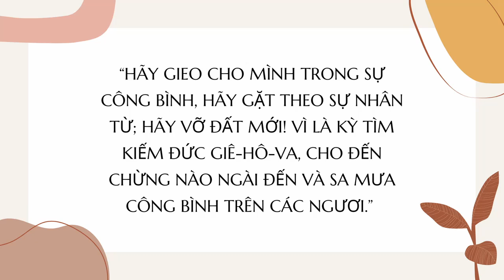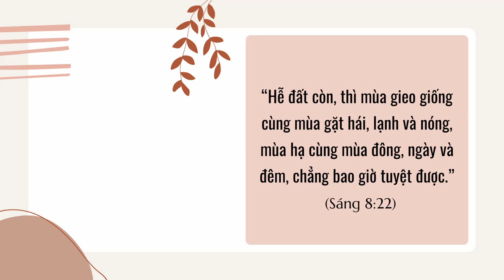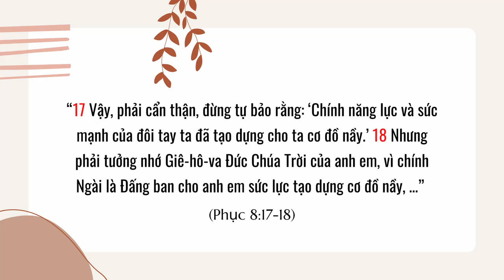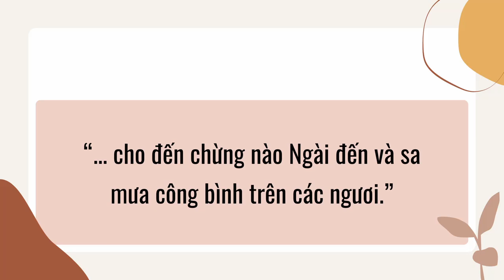Ô-sê 10:12 | Gieo Hạt Đầu Xuân | Sứ Điệp Tân Niên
Ô-sê 10:12 | Gieo Hạt Đầu Xuân | Sứ Điệp Tân Niên || MS Bùi Văn Ba

𝐍𝐆𝐇𝐄 𝐌𝐏𝟑
• 𝐀𝐧𝐜𝐡𝐨𝐫 / 𝐒𝐩𝐨𝐭𝐢𝐟𝐲 / 𝐀𝐩𝐩𝐥𝐞 / 𝐆𝐨𝐨𝐠𝐥𝐞 𝐏𝐨𝐝𝐜𝐚𝐬𝐭𝐬: Shalom Production
𝐃𝐀̂𝐍𝐆 𝐇𝐈𝐄̂́𝐍:
• Chủ tài khoản: BUI VAN BA
• Ngân hàng: Bản Việt (Viet Capital Bank)
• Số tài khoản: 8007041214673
• SWIFT code: VCBCVNVX